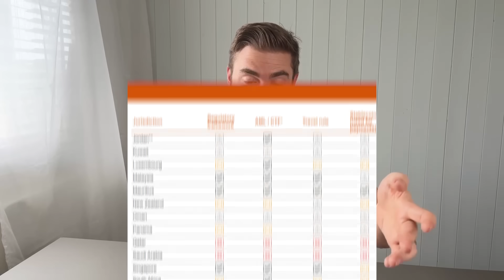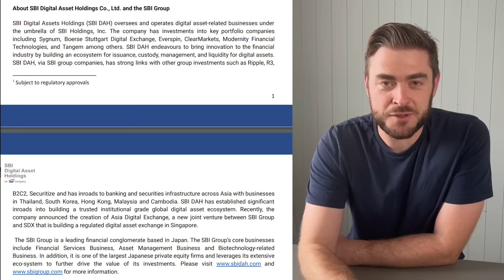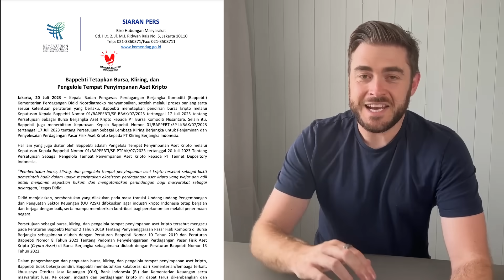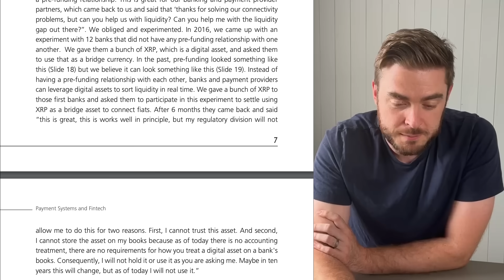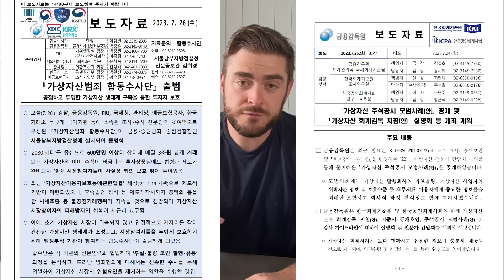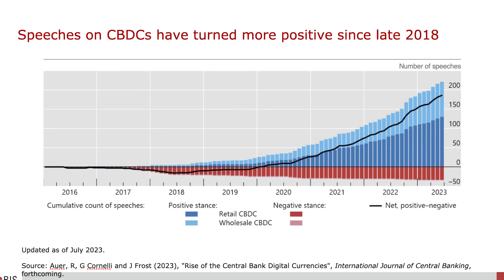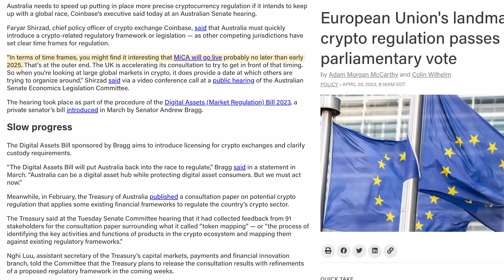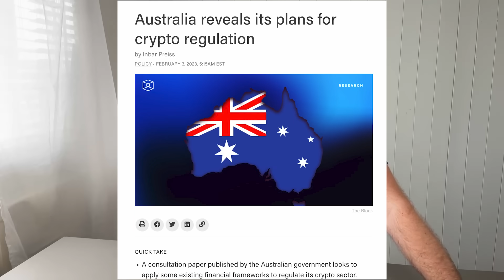🚀 Major Economy Uses XRP and Says "It Was GREAT!" 🚀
Join 5k+ Investors Upgrading Their Wealth (For FREE) Every. Single. Week.